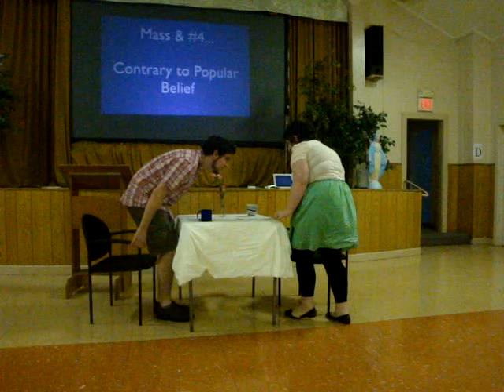Theology of the Body Talk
A skit talk on why Birth Control is be wrong